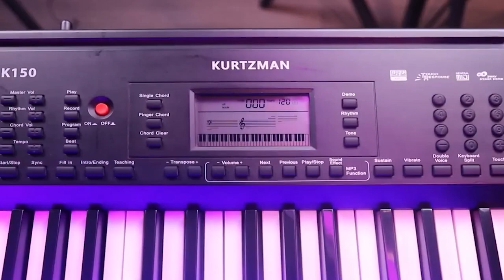HÀNG NGÀN CÂY KURTZMAN K150 ĐI TỪ CONTAINER ĐẾN VỚI SHOWROOM MINH PHỤNG MUSIC NHƯ THẾ NÀO???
Kurtzman k150
-Bàn phím: 61 Phím
-Màn hình: LCD Display
-Tiếng:  300
-Điệu: 300

😍 Hệ thống cửa hàng:
Showroom 1 : 347 ĐIỆN BIÊN PHỦ, PHƯỜNG 4, QUẬN 3, TPHCM
Showroom 2 : 98 BÀNH VĂN TRÂN, PHƯỜNG 7, TÂN BÌNH, TPHCM
Showroom 3: 342 LÝ THƯỜNG KIỆT, PHƯỜNG 6, TÂN BÌNH, TPHCM